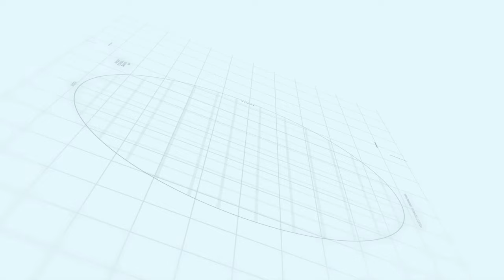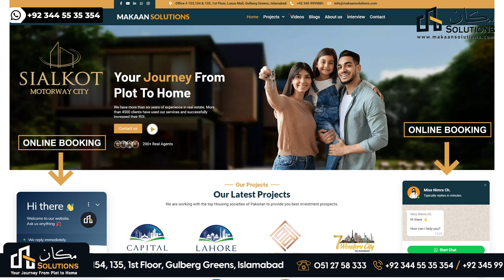Sialkot Motorway City NOC & Railway Track Latest Update | Makaan Solutions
Sialkot Motorway City Introduction | Makaan Solutions